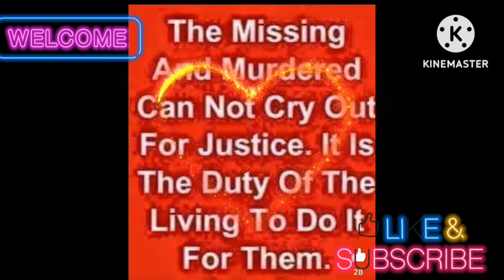June 20, 2023